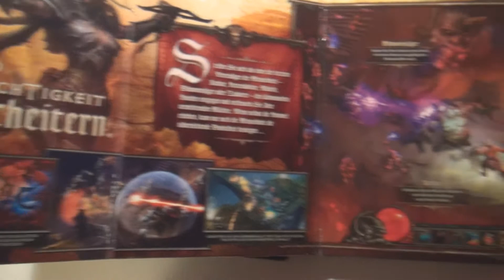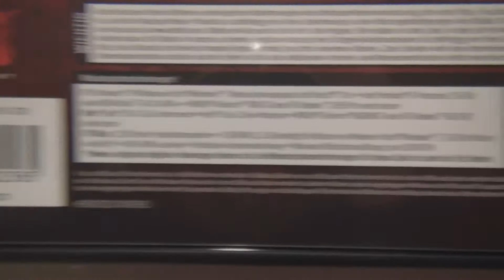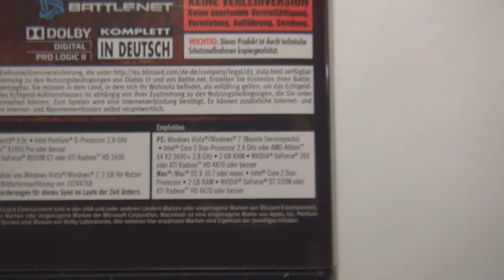Diablo 3 Standardedition - Unboxing (deutsch/german) (HD+)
«DIABLO III»
Hack'n Slay Rollenspiel von Blizzard Entertainment (2012).

«Unboxing von Diablo 3»
Bisschen reden und zeigen.